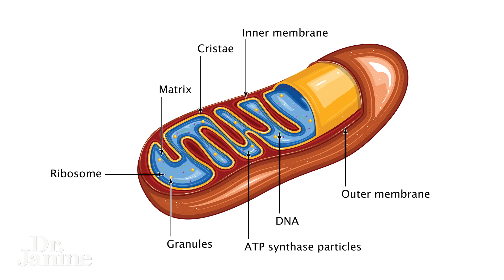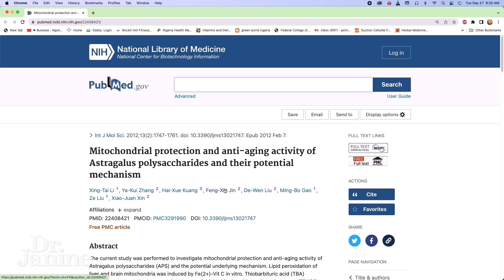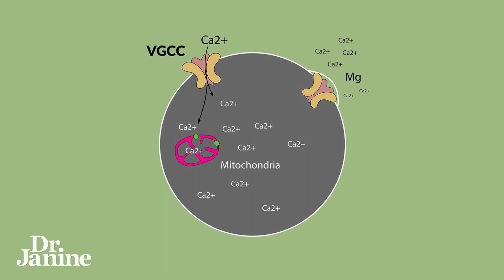The Best Herbal Medicine for Longevity | Astragalus | Dr. Janine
In this video, Dr. Janine looks at the best herbal medicine for longevity – Astragalus.  She talks about how astragalus can help decrease leptin resistance, improving mitochondria health.  She explains how astragalus protects against reactive oxygen species by acting like an antioxidant.  Lastly, Dr. Janine looks at how astragalus is the best herbal medicine for longevity by protecting mitochondria from EMF damage.

Video Chapters
00:00 – Intro
00:13 – Connection to Longevity & Mitochondria Health
00:29 – Astragalus Helps Decrease Leptin Resistance
01:14 – Astragalus Has Antioxidant Effect
01:39 – Astragalus May Protect Against EMF Damage

Hypoglycemic effect of polysaccharide enriched extract of Astragalus membranaceus in diet induced insulin resistant C57BL/6J mice and its potential mechanism
Mitochondrial protection and anti-aging activity of Astragalus polysaccharides and their potential mechanism